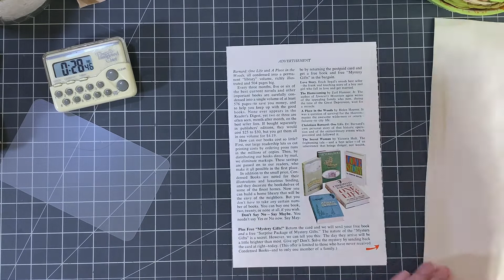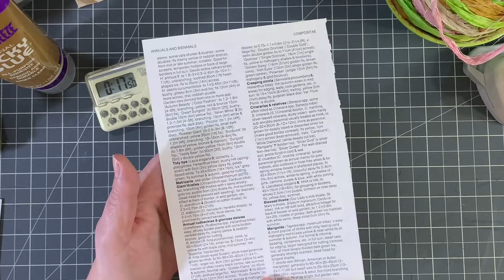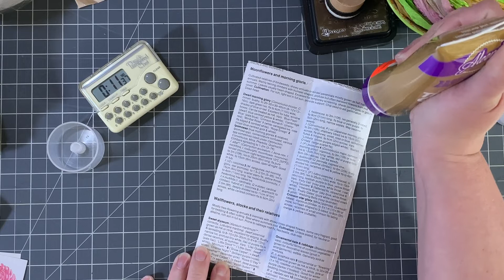3in30alphabet 3 Items in 30 Minutes Alphabet Challenge - Letter N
N is for Nature! Thank you, Tina, for this brilliant idea!

The name of the book I took the pages from for the pocket and tag is The Complete Handbook of Garden Plants by Michael Wright.

Find me:
My Etsy Shop

My Fav Crafting Supplies and Gadgets:
Tim Holtz Design Ruler
Fiskars Precision Rotary Bypass Trimmer
We R Memory Keepers Supreme Ruler
We R Memory Keepers Tear Guide Rulers
Fiskars Rotary Cutter
Crop-A-Dile Hole Punch & Eyelet Setter
Crop-A-Dile 2 Big Bite
Crop-A-Dile Stub & Scallop Punch
Ranger Distress Ink Vintage Photo
Art Glitter Glue
Tim Holtz Tiny Attacher
Ranger Mini Ink Blending Tool
Ink Pad Storage
Tim Holtz Mini Paperclips
Ranger Glossy Accents
Martha Stewart Cutting Mat
Brother Computerized Sewing Machine
Tim Holtz Wallflower Paper Pad
Tim Holtz 7" Micro Serrated Snips
Sizzix BigKick Die Cutting & Embossing Machine